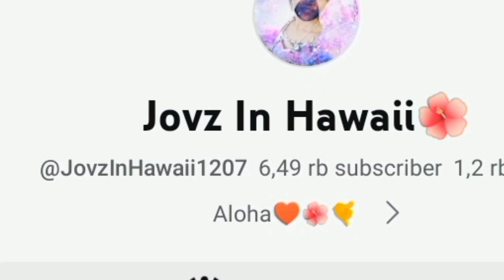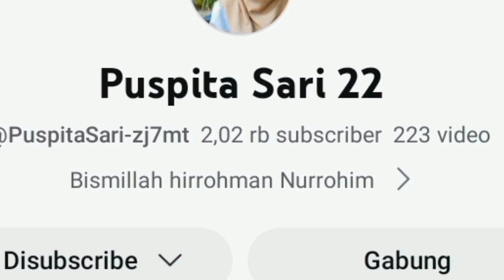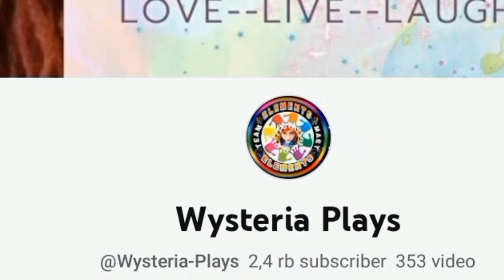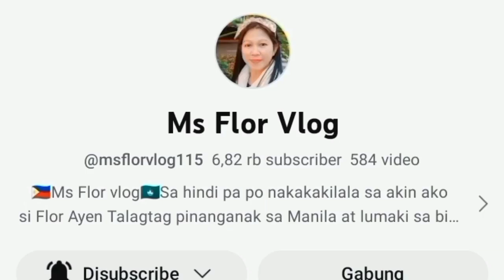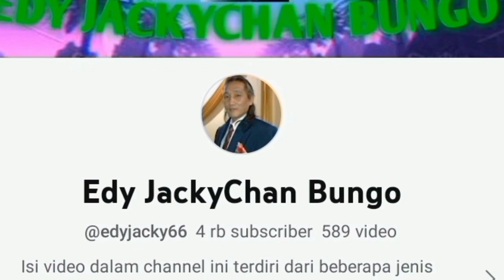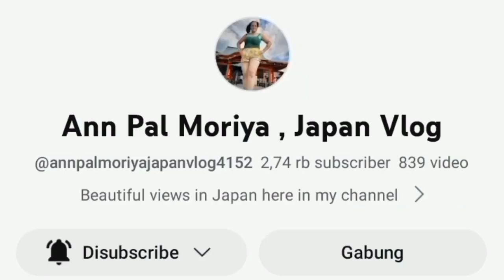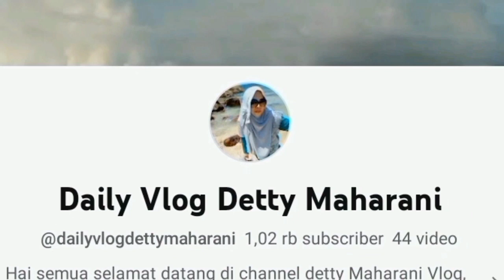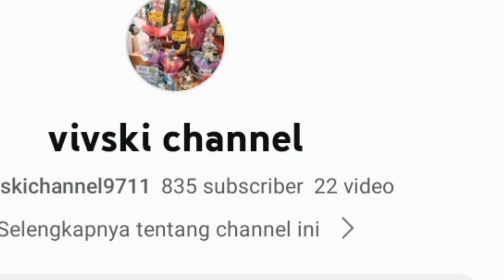VLOG‼️ SUASANA KEHIDUPAN DIDESA KAPANKAH MASA ITU TERULANG KEMBALI 🥰🥰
VLOG‼️SUASANA KEHIDUPAN DESA ASIKNYA MANDI DISUNGAI YANG SANGAT JERNIH